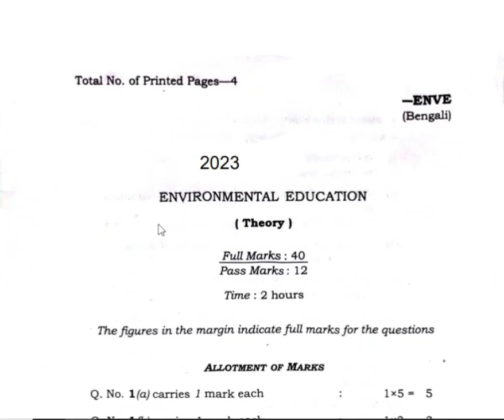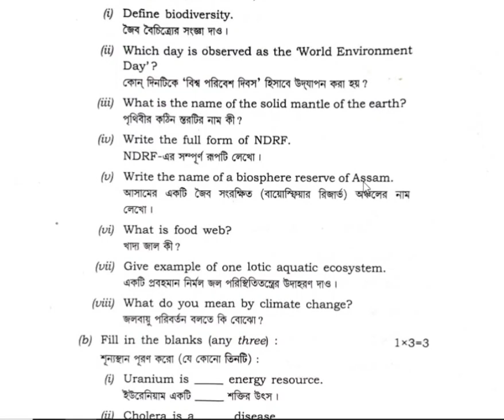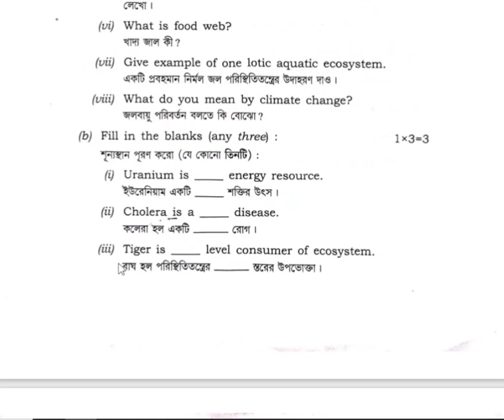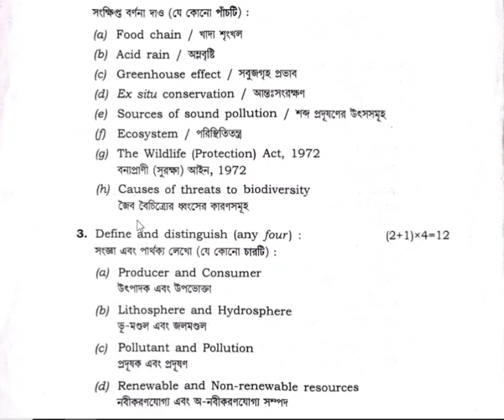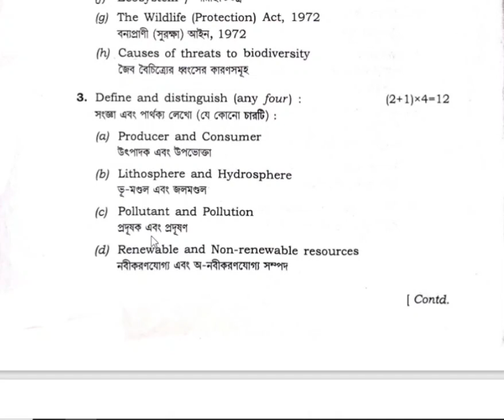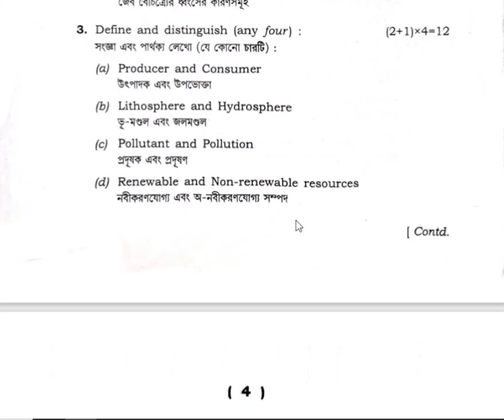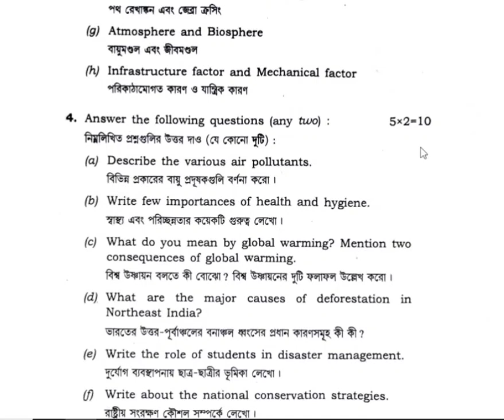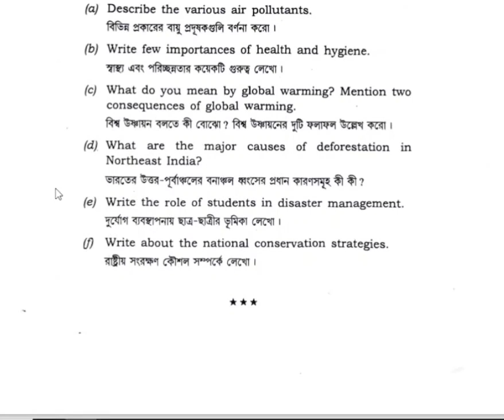hs 1st year environmental science question answer||environmental science questions paper 2023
hs 1st year environmental science question  answer
environmental science questions paper 2023||